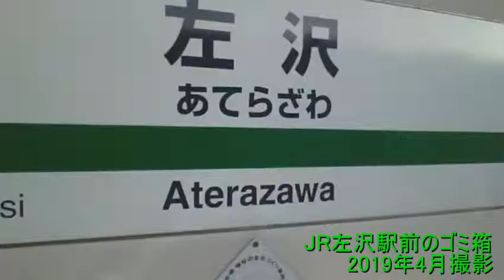【ゴミ箱コレクション】山形県西村山郡大江町 JR左沢駅前のゴミ箱 2019年4月撮影 【ガーベージセクション】